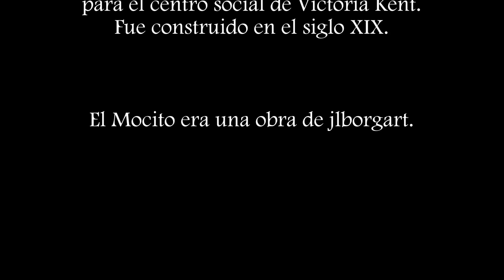Adios mocito, adios.